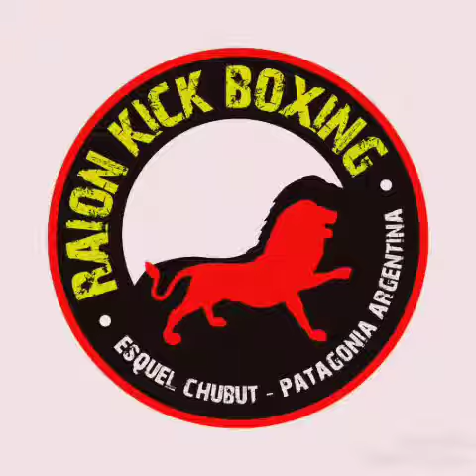Raionkickboxing WAKO Esquel! Kickboxing Esquel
Un producto de Raion Ki Taekwondo